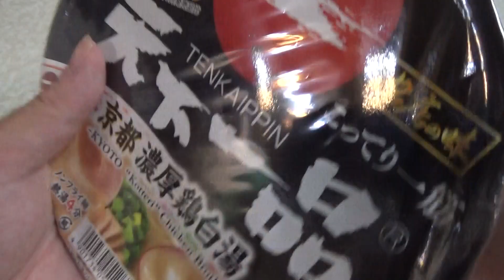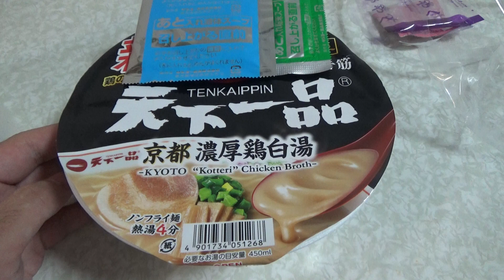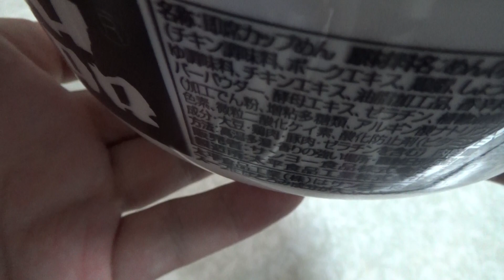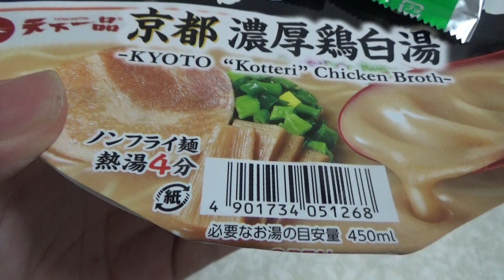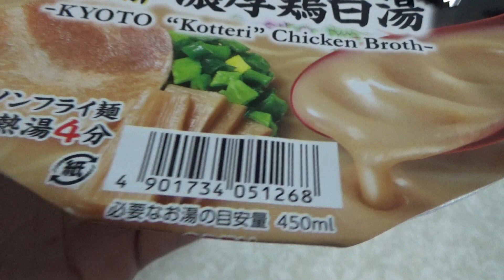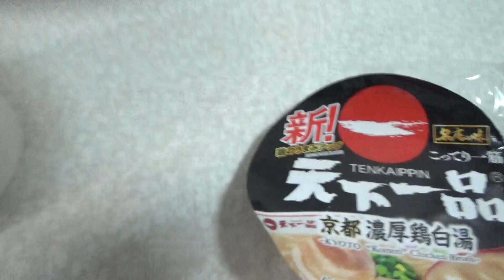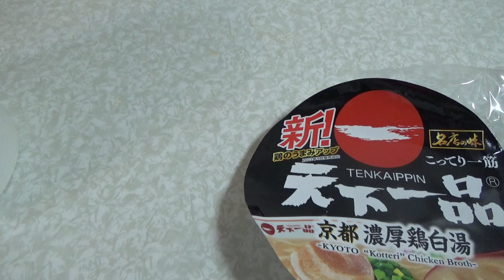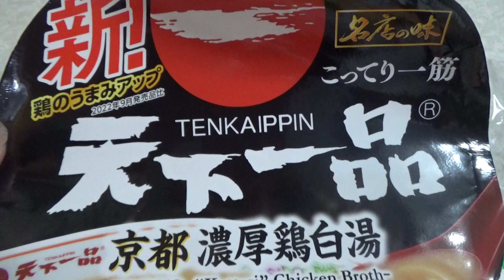新！こってり一筋天下一品の京都濃厚鶏白湯を食べてみました。